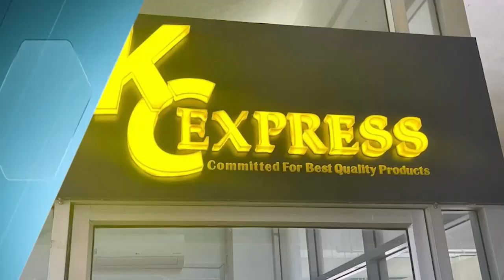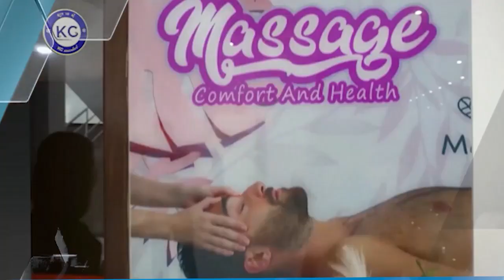សម្ដេចក្រឡាហោម ស ខេង ចាត់ទុកថា ភាពជោគជ័យ នៃការទប់ស្កាត់ជំងឺកូវីដ ជាស្នាដៃដ៏ធំធេង